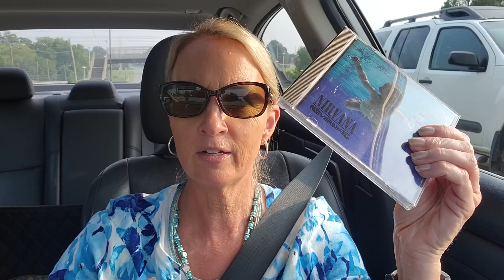First Cars & Lessons Learned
Take it from me... You should never buy a car because you think it looks cool!